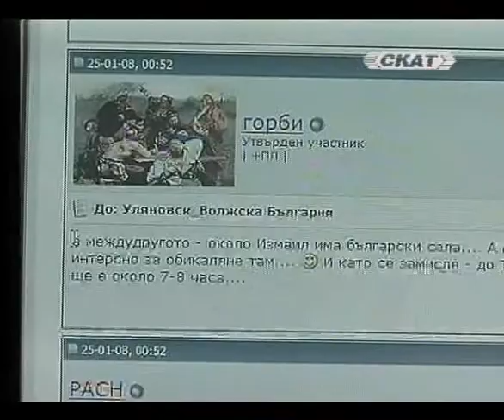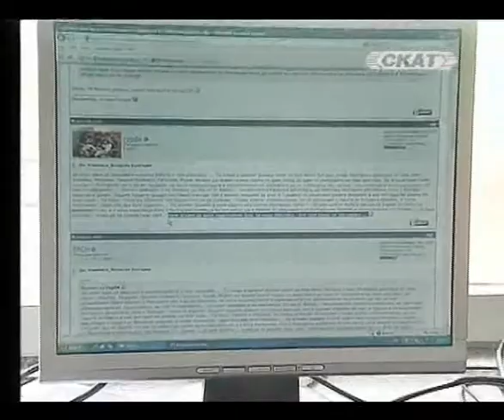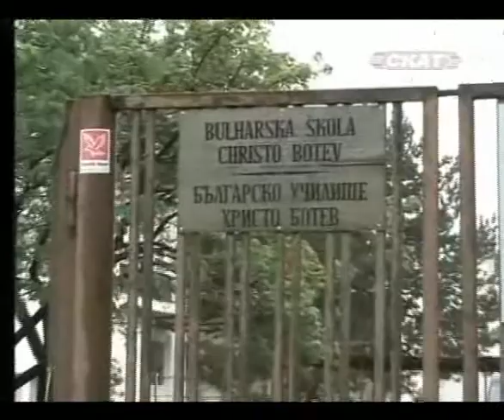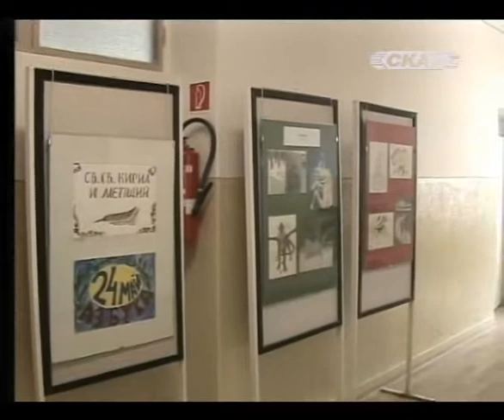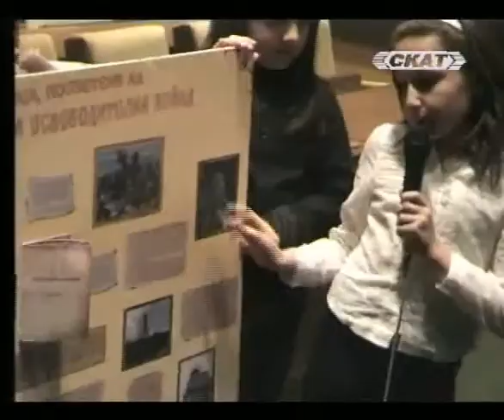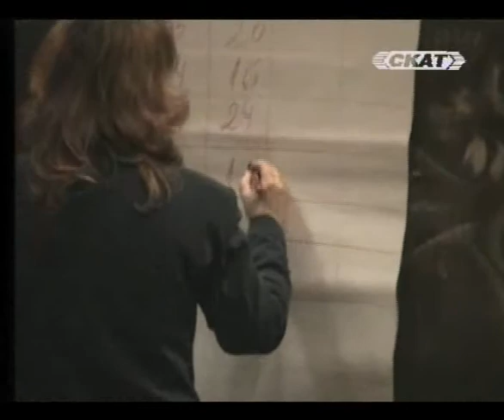oblache_le_bialo_-_Bulgarian_School_in_bratislava.avi